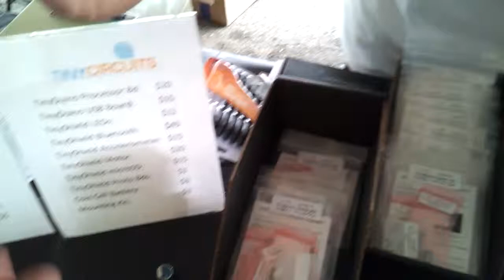TinyCircuits Arduino compatible boards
TinyCircuits Arduino compatible boards at Maker Faire Detroit